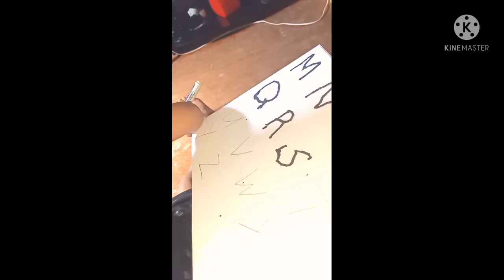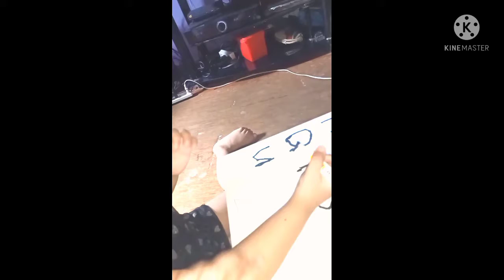Aral-aralan Tayo(baby Kimmy)